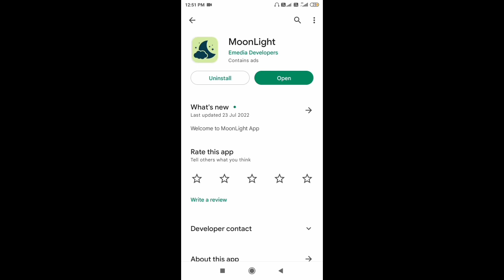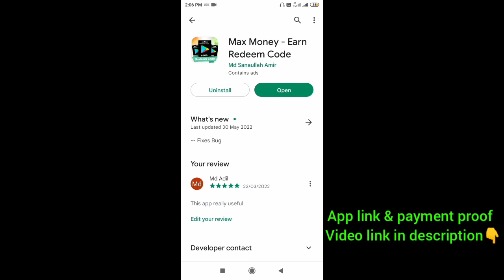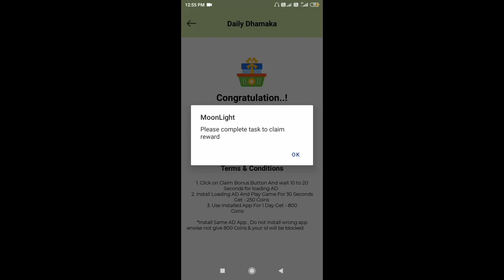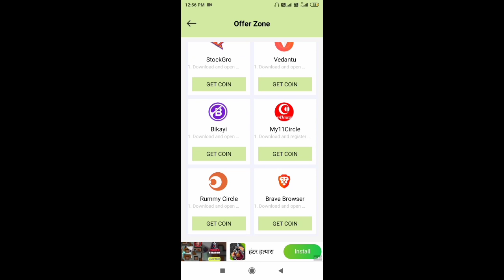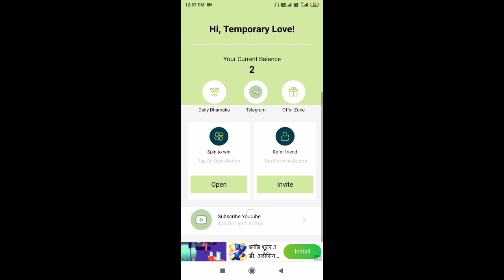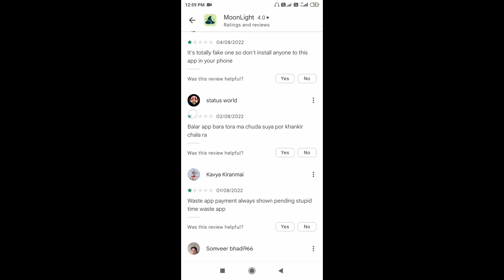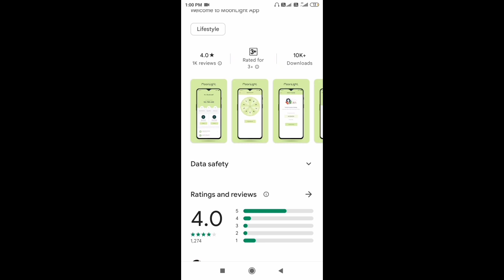Moonlight App | New Redeem Code Earning App | Free Redeem Code | Google Play Gift Card Earning App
search keywords --
redeem code
100% free google play redeem code
moonlight app
moonlight app kaise use kare
moonlight app review
moon light app real or fake
moon light app
app analysis
review